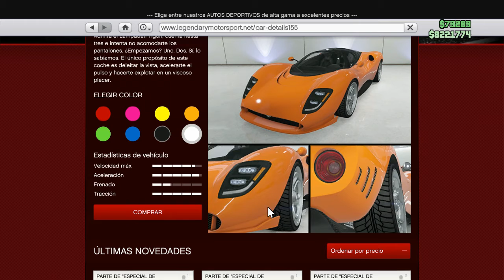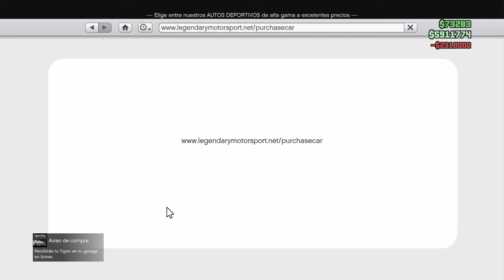¡¡LAMPADI TIGON💲2,300,000😱😱!!//GTA 5 ONLINE